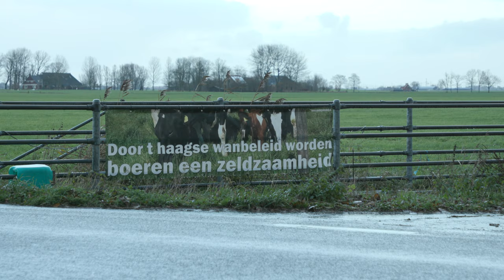Het Westerkwartier, Groningen - Nacht van de Energieke Regio 2019